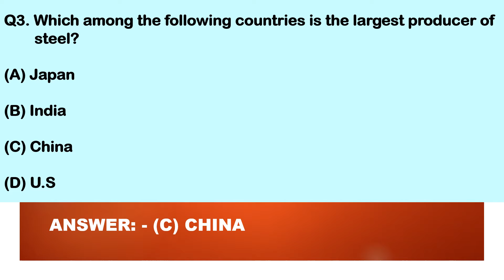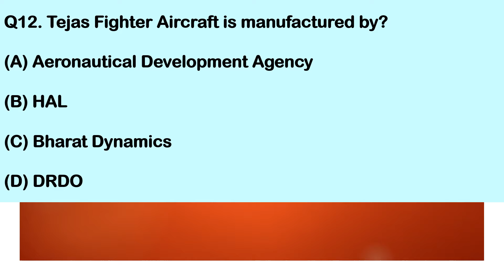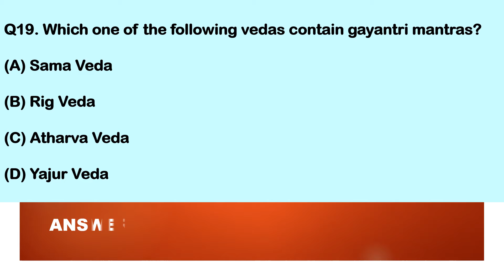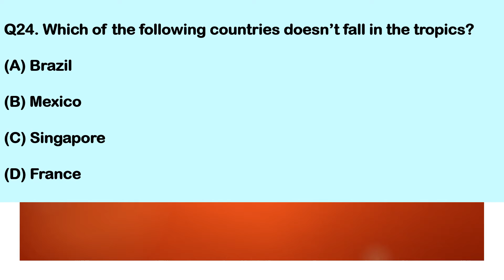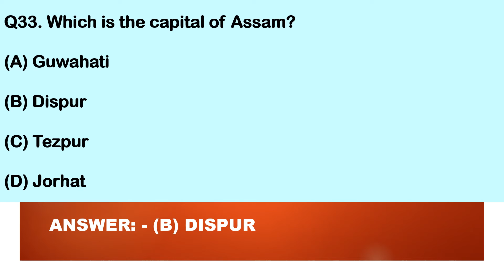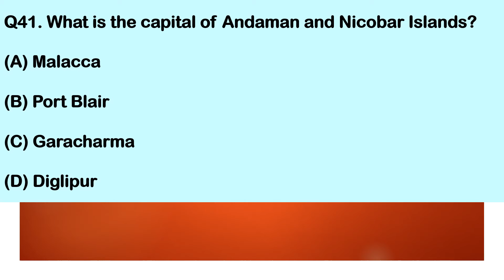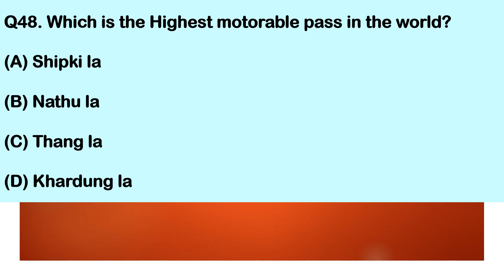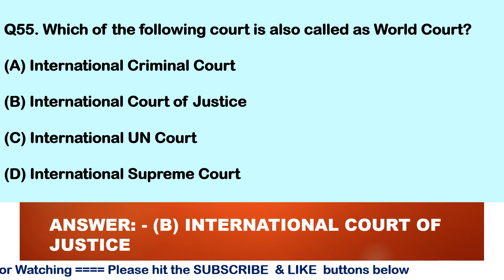Clerical and PO Important Questions for Bank Exam